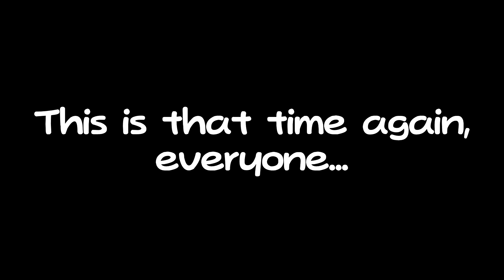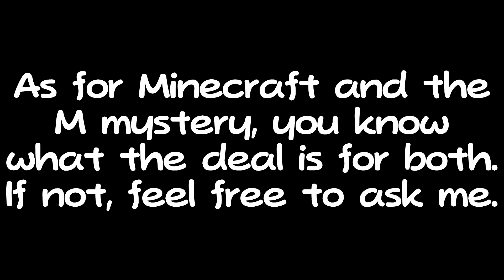900 subscribers!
In honor of me reaching 900 subs, I address a handful of updates of what I intend to make happen in the future of my content with the help of Elilenk EdwardMMOs, CommodoreCrusher9000TM Pictures, and TheROFL98!